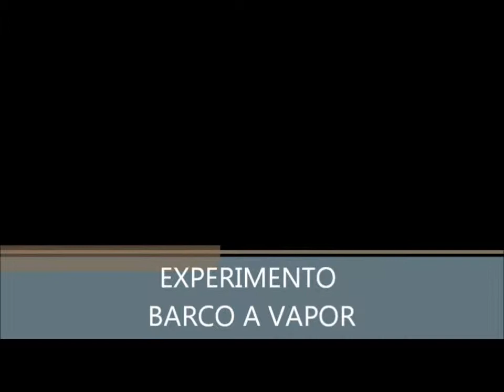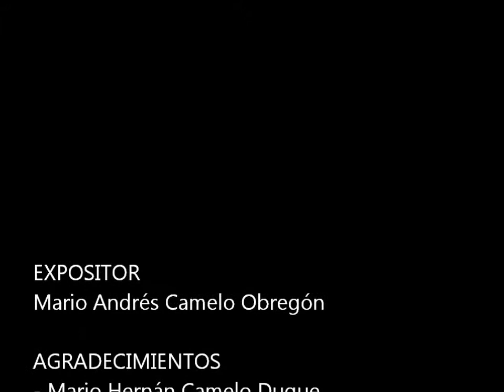Barco a vapor